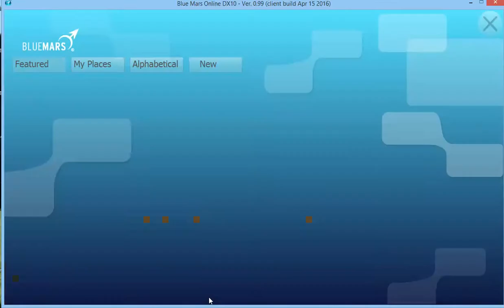Blue Mars - virtual Edo - PC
Blue Mars by Avatar Reality on PC.  This video shows the virtual Edo (Japan) space on Blue Mars.  Please note that Blue Mars has not been updated for several years but is still worth a visit for anyone interested in virtual worlds.

Filmed 5 May 2016.  Music added is free from YouTube.

Note:  a segment of this video which I created, has been used without my permission by ImmersiveWorlds.